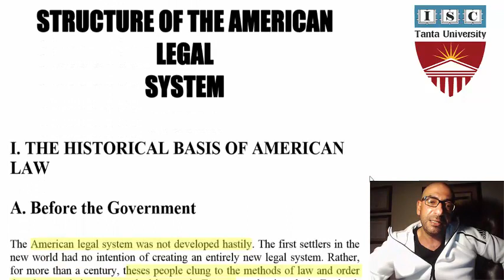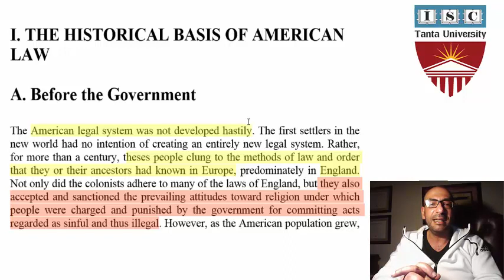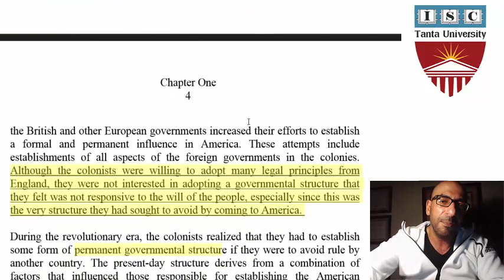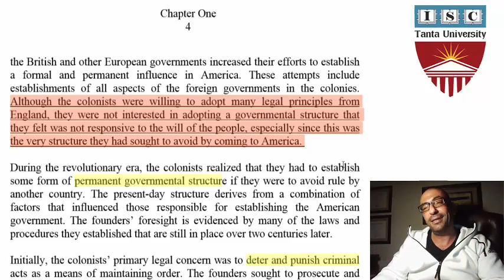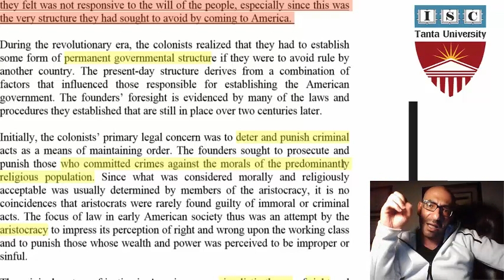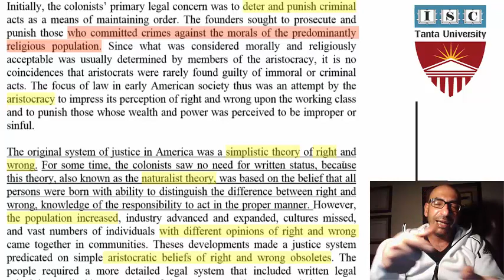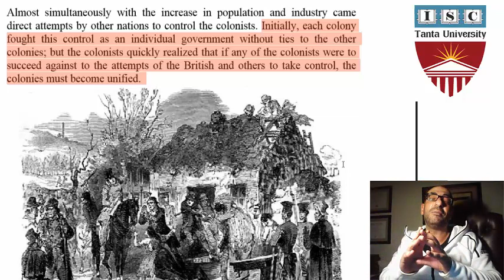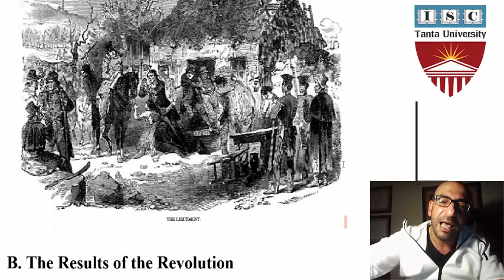Anglo-American Law Lecture: 1 / First Week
Anglo-American Law Lectures / First Week